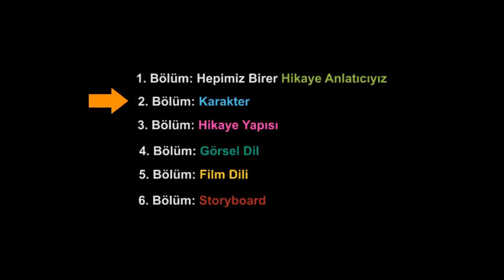Hikaye Anlatıcılığı Konusunda Tavsiyeler | Pixar'da Neler Oluyor?